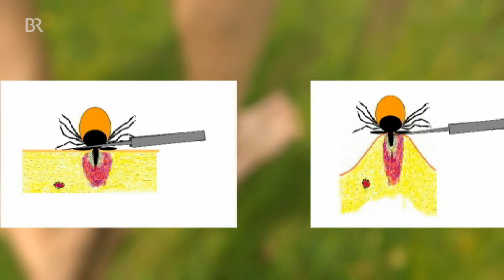Die Zecke am Menschen | BR24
Es ist Zeckensaison - und dieses Jahr wurden schon im März ungewöhnlich viele der Spinnentiere gefunden. Um so wichtiger, zu wissen, wie Zecken uns befallen, wie gefährlich sie sind und wie man sich schützt.